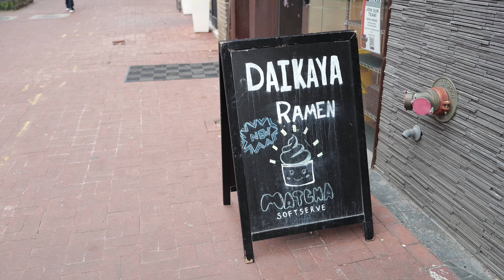[DC]National Cherry Blossom Festival Visit and DAIKAYA RAMEN vlog: DC's BEST Ramen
Here is the information of the restaurant I visited.

-Restaurant
DAIKAYA

-Order
Mugi-Miso Ramen $17.75